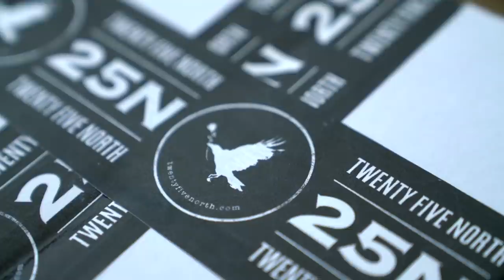Our Kid And His Camera | MATT AND BLUE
You can score your Whisky Campfire and Fig + Cedar candles

Take time to appreciate the things we have to be grateful for this year. We know it has been a rough one but there is a light at the end of the tunnel and the future is looking bright.
Much love and peace to the world,
M&B